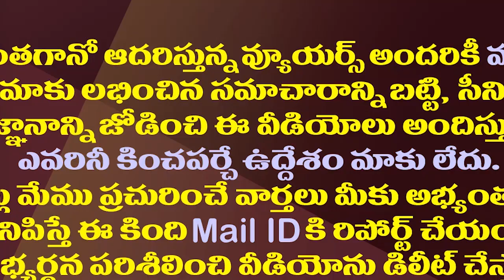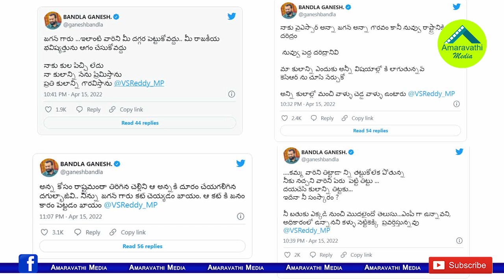బండ్ల గణేష్Vs సాయిరెడ్డి..పీక్స్ లో ట్వీట్ వార్| Hot Tweets Between Bandla Ganesh And VijayaSaiReddy